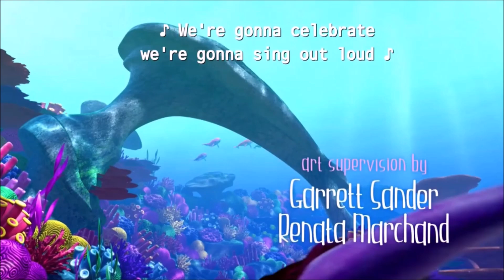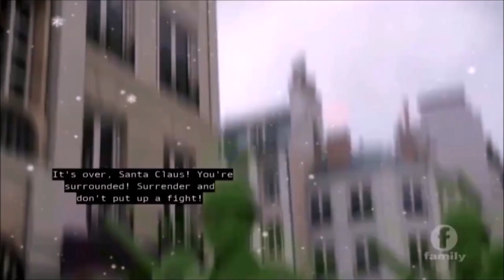barbie X shimmer and shine but only uzma marlo vs director, isla, Amelia b. Brooklyn otto part 1